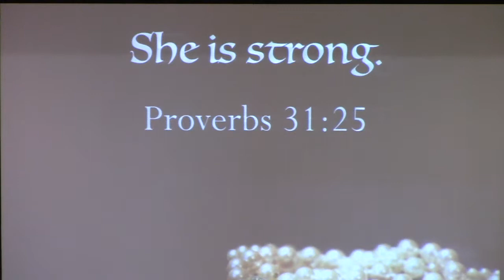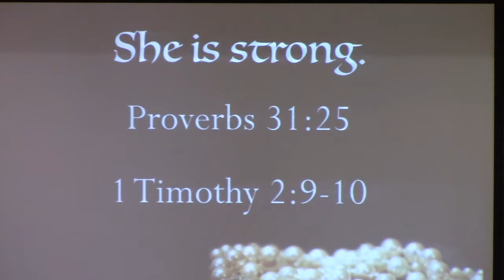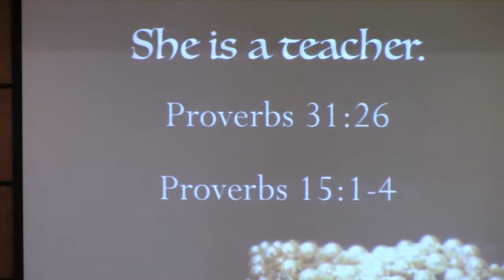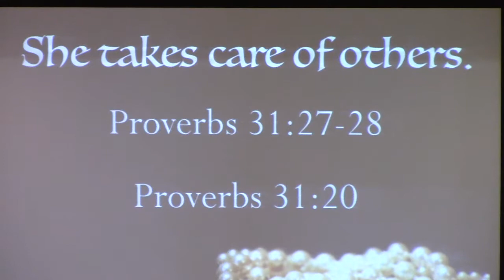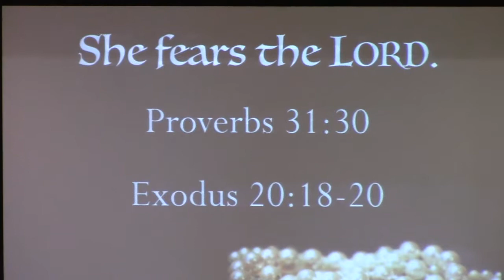A Woman Worthy of Praise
A lesson delivered at the Paris church of Christ on May 14, 2017.
"A Woman Worthy of Praise" is a lesson from Proverbs 31:25-31. Preached by Clay Leonard (Minister).